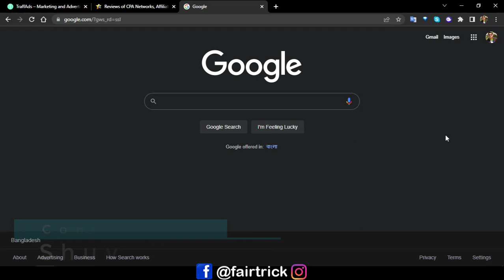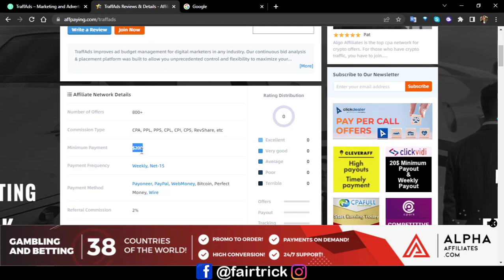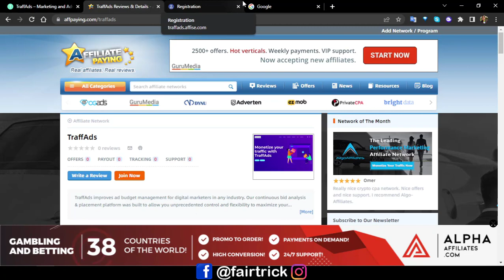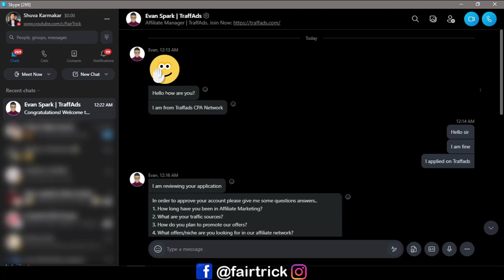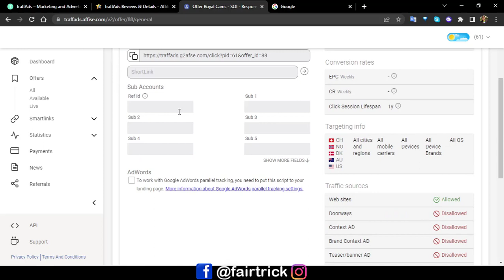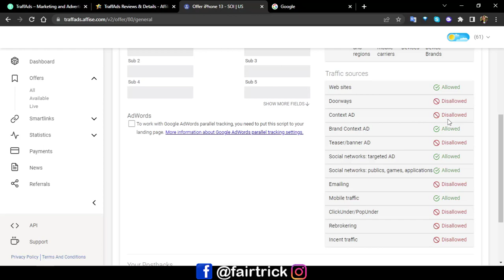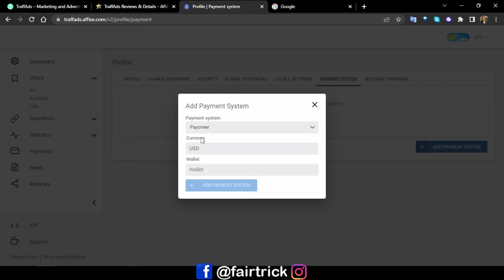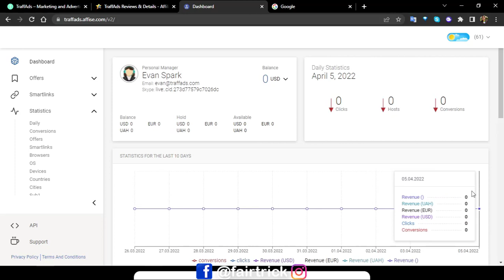TraffAds 🔥CPA Affiliate Network Review | CPA Marketing Bangla Tutorial 2022 | Fair Trick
TraffAds New CPA Affiliate Network. All are Exclusive offers on this Network. Nutra, Sweepstakes, Dating, Loan, Mortgage, Insurance, VOD, VPN, Casino, Antivirus, IDIQ Rocket Credit Score Offer, Finance, Cams, Astrology, Gift Cards, etc offers are available here.

Affiliate Manager Skype ID
👉Evan Spark : live:.cid.273d77579c7026dc

✔CPA Network All Payment Method System Together |A to Z Details| CPA Marketing Bangla Tutorial 2020

✔Trafee তে New Payment System Update Details |A to Z| CPA Marketing Bangla Tutorial 2020 | Fair Trick

👍Skype ID: shuvrokr